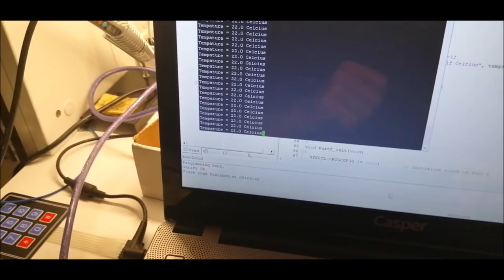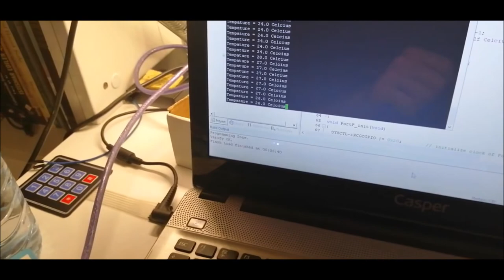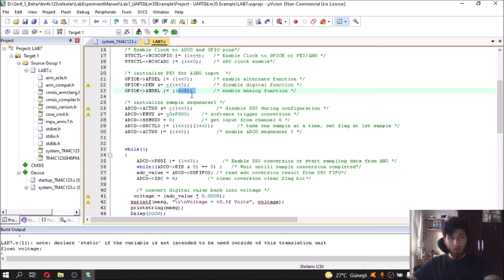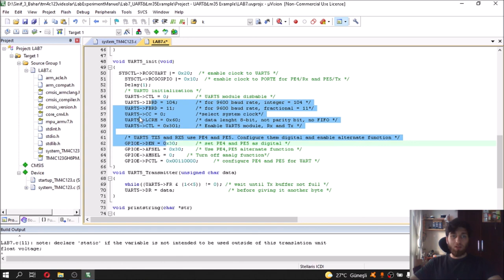UART & LM35 (ADC) Example | TM4C123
General Purpose of This Laboratory :

The general purpose of this laboratory application is to do the project, which reads the data we have obtained as
analog with the lm35 over the analog digital converter (ADC) peripheral and sends it to the computer with UART
serial communication, showing the ambient temperature on the PUTTY screen and showing the situation with
LEDs in terms of visuality.

Thanks for watchhing ...

Ömer Karslıoğlu